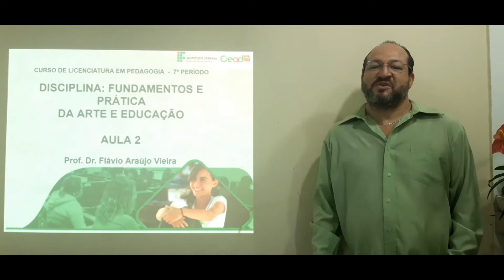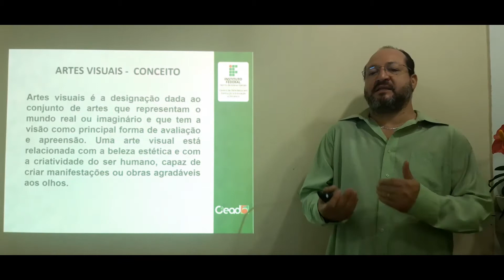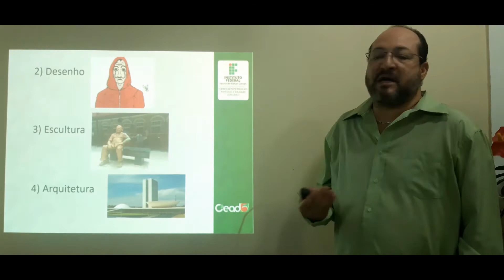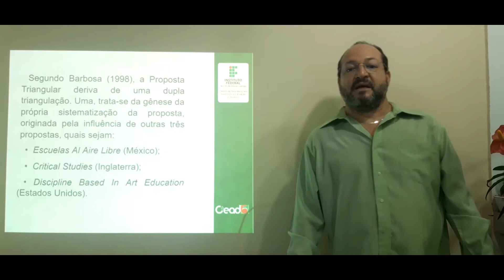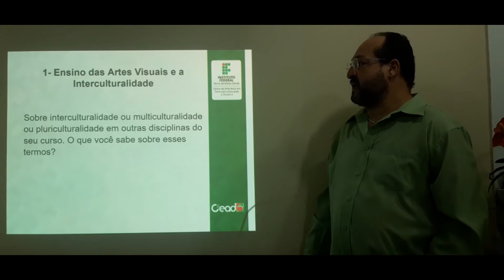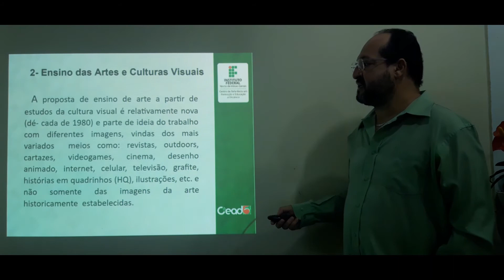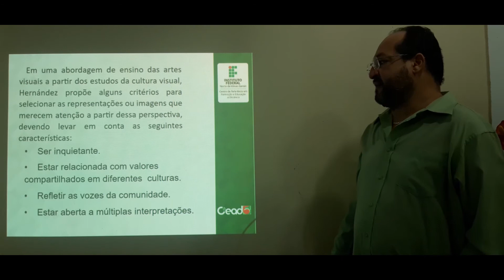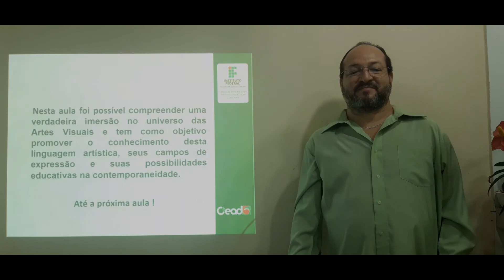AULA 2 - FUNDAMENTOS E PRÁTICA DA ARTE NA EDUCAÇÃO